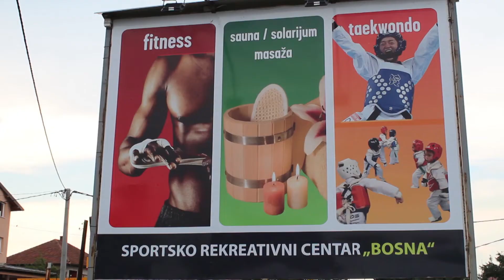Visočanin Armin Vračo osvojio 1. mjesto na takmičenju "Street Workout - Fitness&Fun